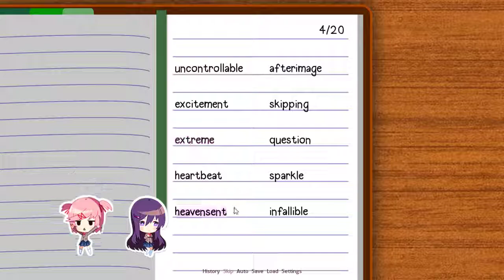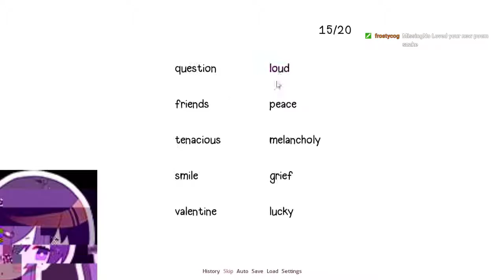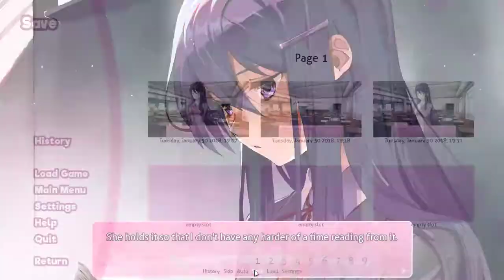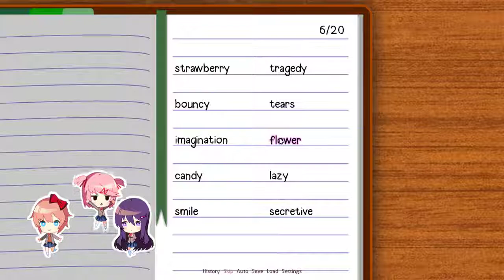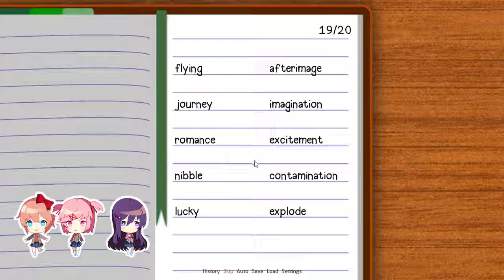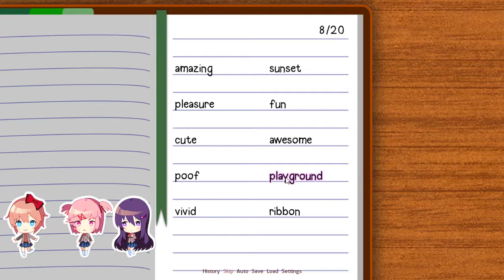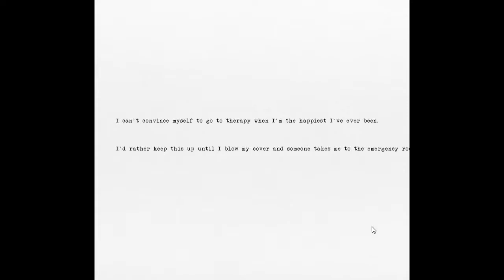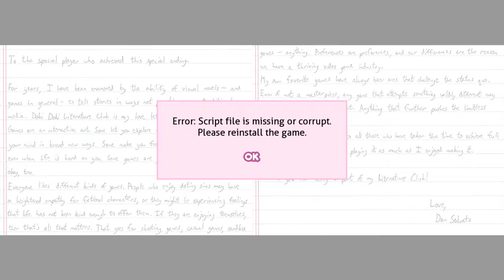Wearable Snake Plays - Doki Doki Literature Club - Part 19 - Big Finale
Here is a giant finale where we explore the final routes and all other endings! I could have cut it into smaller videos, but there's so much skipping around that I figure you would all appreciate it better as one big block.